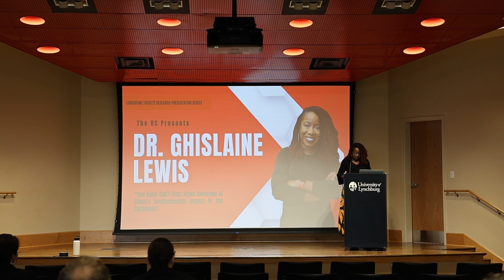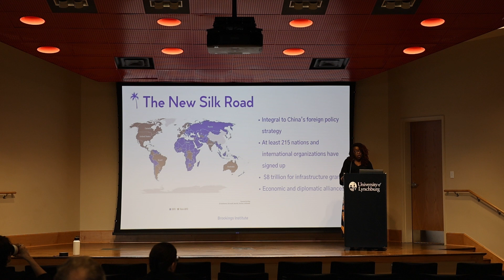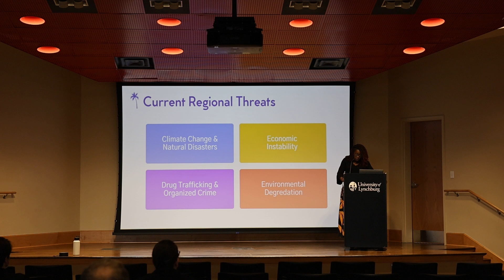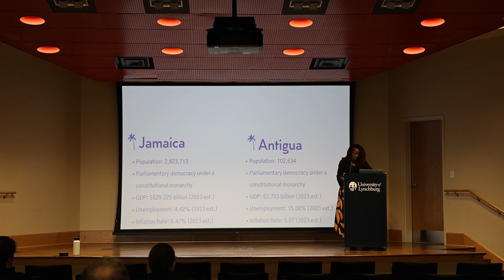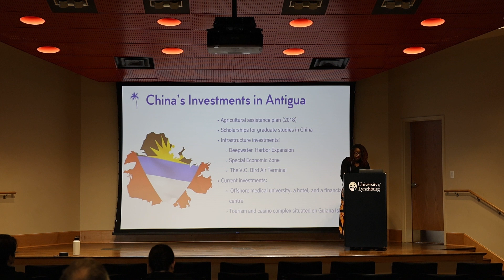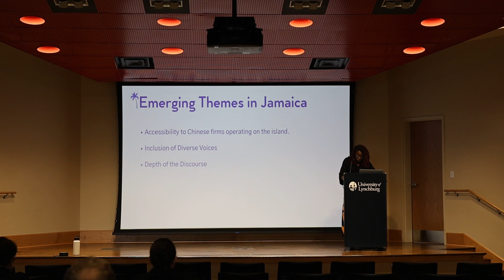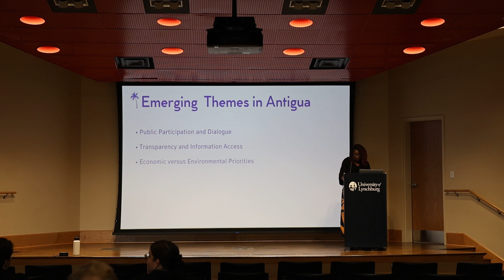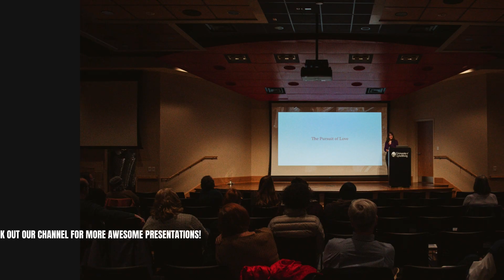Ghislaine Lewis: One Hand Can’t Clap: News Coverage of China’s Environmental Impact in the Caribbean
Join Dr. Ghislaine Lewis as she shares her research on China's environmental impact in the Caribbean and the associated news coverage.